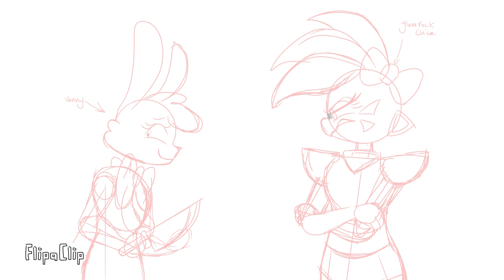Glamrock Chica…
This Is A Redraw Of An Old Drawing.

Canon AU/Animatronic Au